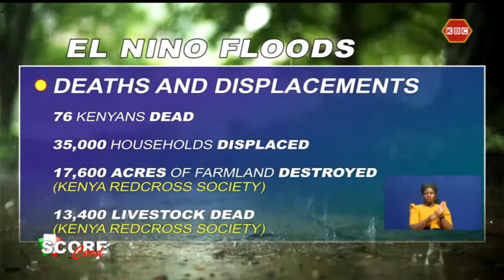Tonight on Scorecard experts discuss the current El Nino floods being experienced in the country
The Scorecard :

Tonight on TheScorecard experts discuss the current El Nino floods being experienced in the country.